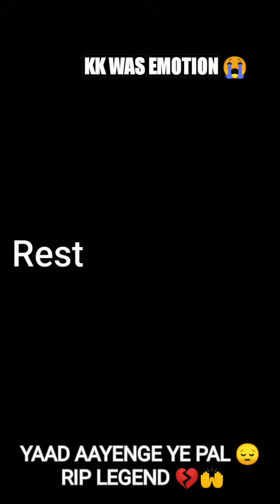RIP KK (Mr EMOTION) 🙏 | LEGEND NEVER DIES | LAST PERFORMANCE OF KK (Kolkata Concert)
You will be missed forever ❤️ your song will always be dear to me and many singers.. I will celebrate you with your songs.. 🙏 Om Shanti